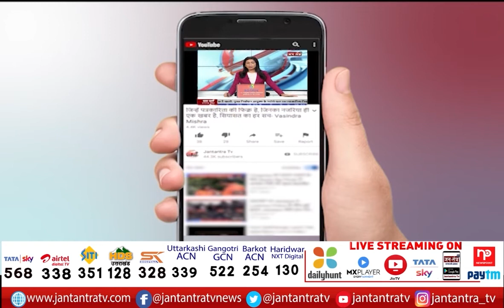छत्तीसगढ़ की महत्वपूर्ण खबरें | Chhattisgarh News Today | Bhupesh Baghel | BJP News | Part 1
About Video:
छत्तीसगढ़ की बड़ी और महत्वपूर्ण खबरें |

In This Video:
Bhupesh Baghel,
Congress,
BJP,
modi cabinet 2.0,
pm modi,
raipur news,